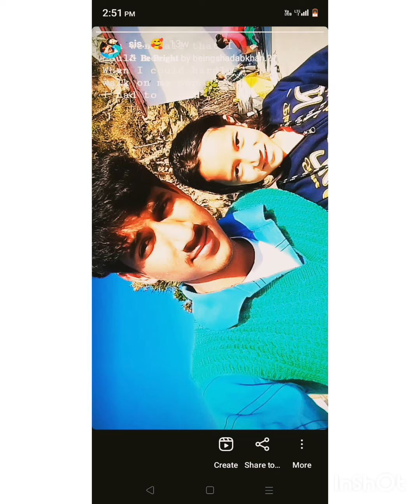Last date time of 22 23 in holiday